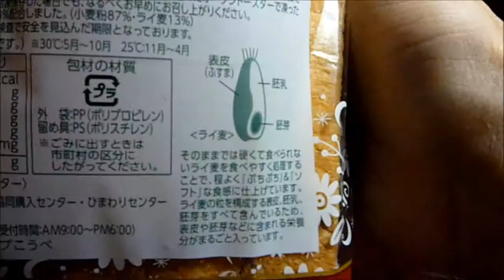糖質30%OFF!!糖尿病･ダイエットにおすすめ食パン【生協】low sugar bread to diabetes and diet and diet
食物繊維豊富な全粒ライ麦配合の「全粒ライ麦ブレッド ５枚」。
通常の５枚切り食パン(ヤマザキ･pasco･神戸屋･フジパン)ならだいたい糖質35～38g/枚ですが、このパンなら糖質26.9g/枚で、糖質24%～30%OFFだから糖尿病・ダイエットにオススメ低糖質食パン！

糖尿病の母親のために朝食用の低糖質パンをネット通販でいろいろ探したところ、ふすまパンなんかが良かたのですが価格がいいお値段していて毎日だとちょっとキツイ！

そして、たまたま発見したのが、こちらの食パン。
価格も180円（税別）ほどでCP高いし、地域にあるスーパー「生協 coop」で購入できるのも助かります。
けっこう人気のパンで夕方ぐらいには完売してたりしてます。
母親はトーストしてそのまま毎朝食べてます。

ライ麦の香ばしさと自然の甘み漂う味わいです。

This bread(Whole grain rye bread) is crispy and delicious baked dietary fiber-rich whole grain rye blended.
This is the aroma and natural sweetness drifting taste of rye.